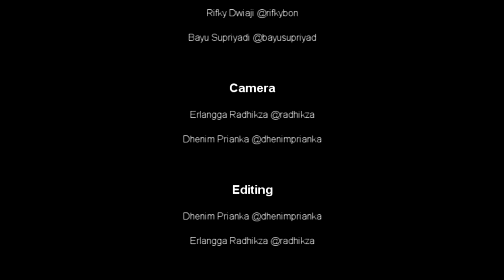Lilin (Short Movie)